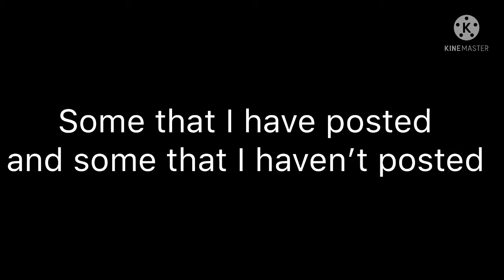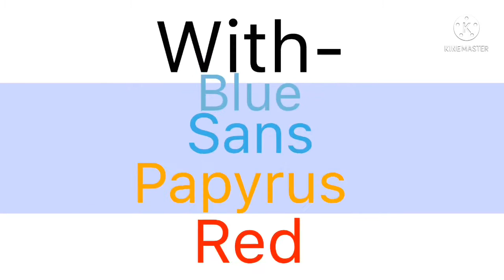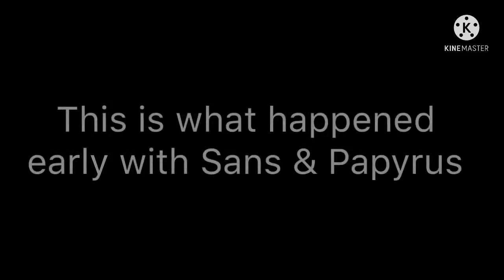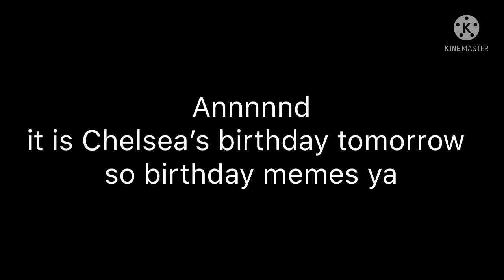✨Meme compilation✨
I’m so sorry for all the cringe

Oh and at the last part of the video it’s says it’s Chelsea’s birthday tomorrow but it’s now Friday so it’s actually today